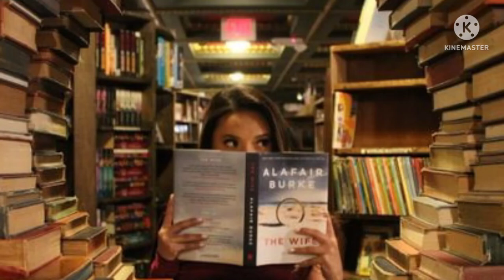Path to Peace l Aesthetic Painting 🎨🖌️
Painted by Sidra Bhoja